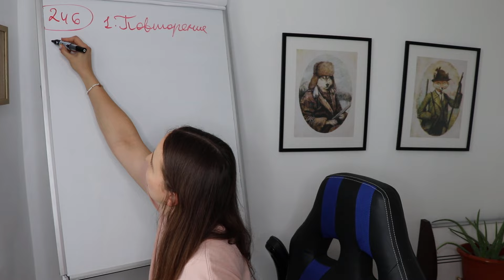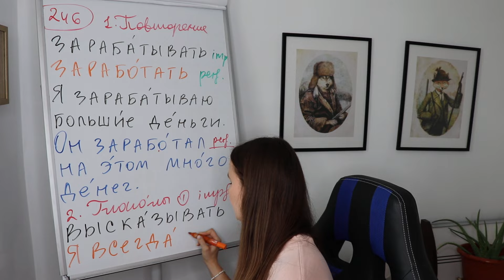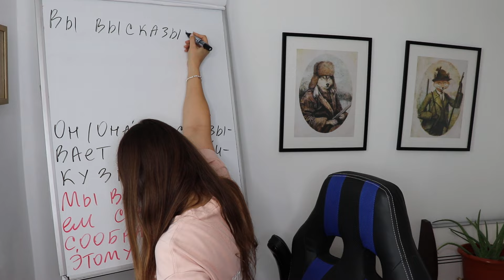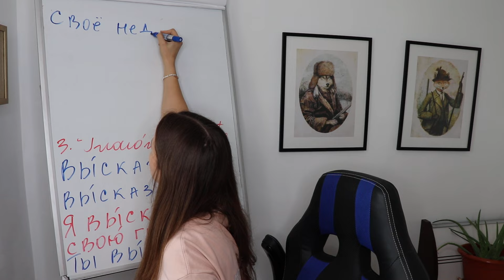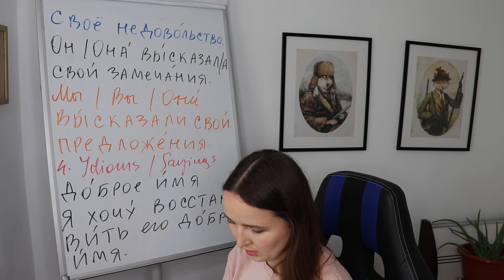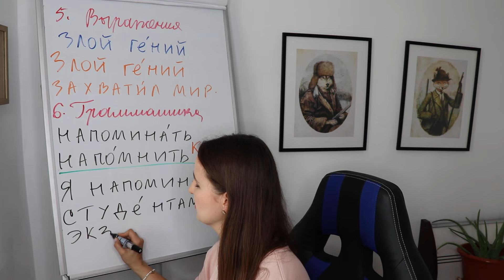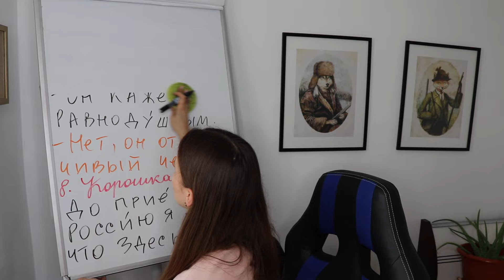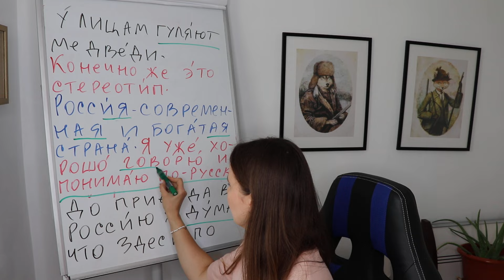🇷🇺DAY #246 OUT OF 366 ✅ | SPEAK RUSSIAN IN 1 YEAR